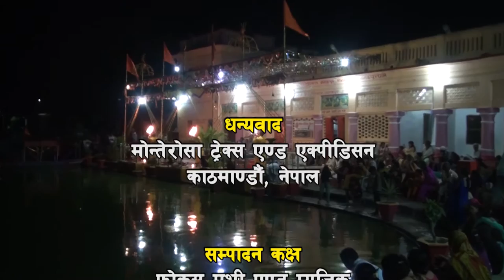Janaki temple: The Birth place of Goddess Sita Mata tour 2024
Janakpur is one of the major cities of Nepal popular for its religious and tourism significance. It is located in the Dhanusa district and is about 375km far from the capital city Kathmandu. It is accessible via both roadways and airways. We, being enticed by this facilitated city flew for about 35 minutes to reach there.

This legendary city with great ancient, religious, and historical reservations has still maintained its grandeur in contemporary society as well. Intellectual ascetics still visit Janakpur with great honor. Janakpur was the capital of the ancient Mithila state and it was named after the then intellectual emperor king, Janak. Famous for the philosophies of ideal king Janak and the godly incarnation of his daughter Sita, Janakpur is regarded as the center of knowledge and wisdom. There is still some remaining of the historical period that we followed and reached there.

Built with the proper adjustment of Hindu and Muslim art, Janaki Temple is a popular and artistic temple at Janakpur. Every year, thousands of tourists come to visit this highly artistic temple. There are several attractive and artistic rooms, worship rooms, pavilion, and store places inside the temple. This temple covers an area of 4,860 sq. ft and it is 50 ft. tall. It is the birthplace of goddess Sita and Lord Ram - Sita got married at this sacred place. An Indian queen has spent nine hundred thousand (9 Lakhs) to built this temple so it is also called Nau Lakhe Mandir.

According to the mythological story, there was a divine bow of Shiva but no one could string the bow. Once Sita easily lifts that bow then king Janak realized that Sita is not an ordinary human and announced she should wed by whoever was able to string the divine bow of Shiva. Though many suitors tried no one could succeed so King became depressed.
At that time, the son of the King of Ayodhya, Ramchandra came to lift the bow. At first, no one trusts that he could lift it up but he alone lift the bow and it suddenly broke into 3 pieces. The first piece flew over, the second piece penetrated into land and the third piece fell into Dhanusa spot which is even worshiped today as Dhanusha Dham (Pilgrimage). That place is still believed to be there in the middle of Dhanusagar.

King Janak became very happy and organized a big marriage celebration for Ram and Sita. This is why we still celebrate the Vivah Panchami festival in Magh Sukla Panchami. On this occasion, many pilgrims, tourists, priests, minks come to visit Janakpur. On this day, the idols of Ram and Sita are rotated around Janakpur city and people still participate in the occasion as members of the marriage procession of Lord Ram and Goddess Sita.

Not only in Vivaha Panchami but there is also a big fair in the festivals like Rama Navami, Holi. Rama Navami is celebrated on the auspicious occasion of the birthday of Lord Ram. Dhanusha Dham is 20 km far from Janaki Temple and pilgrims travel there by Jeep.
Apart from that, Ramananda Memorial has its own significance. There are marriage pavilion, Hanuman Gadi, Sita Kunda (Pond), Rani Pati, Ratnasagar, Bihar Kunda, Gangasagar, Agni Kunda, Udayaswor Mahadev, Praneshwor, Kupeshwor, and other popular sacred sites at Janakpurdham premises. Janakpur is an important place from a historical, religious as well as tourism perspective.

➡️ If you enjoy our video then hit the like button, share your friends who want to watch the tour and travel video, and hit the bell to subscribe to my channel to get another video please feel free to ask any Yatra-related queries.

Chapters added
0:00 - Introduction
0:43 - Start tour from Kathmandu
1:18 - Star holy tour in Janakpur Dham
3:09 - Janaki Temples